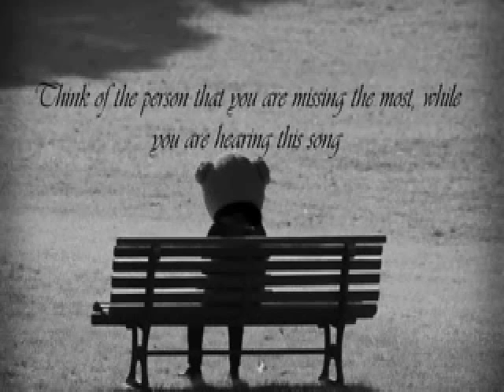Ace-G Grandpa Charles